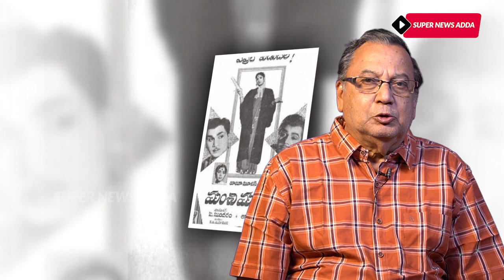కె.వి.మహదేవన్ కోసం దర్శకుడునే మార్చిన నిర్మాత Interesting Facts About Music Director K V Mahadevan